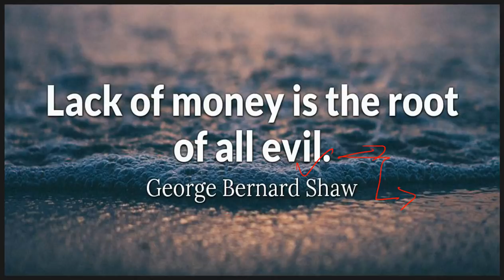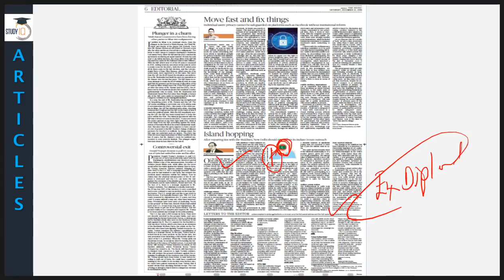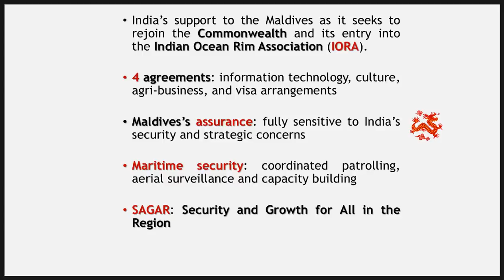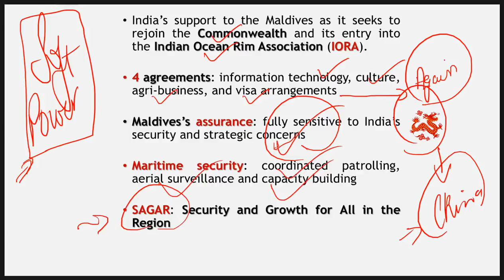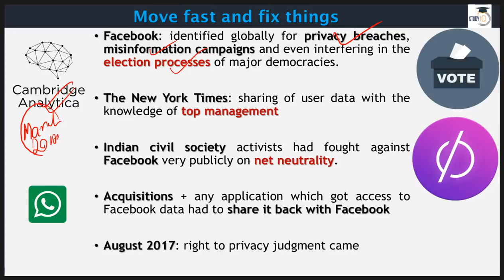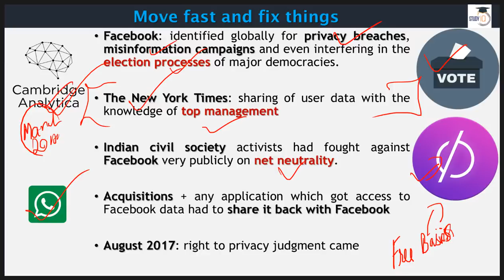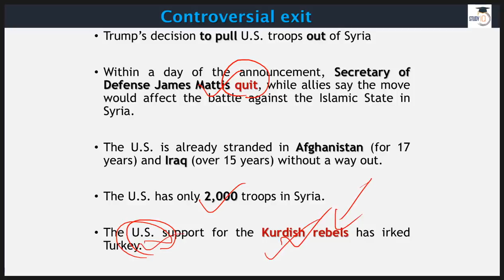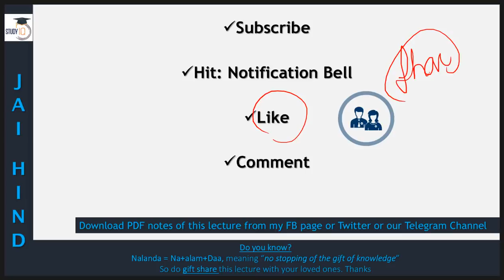English 22 December 2018 - The Hindu Editorial News Paper Analysis [UPSC/SSC/IBPS] Current affairs